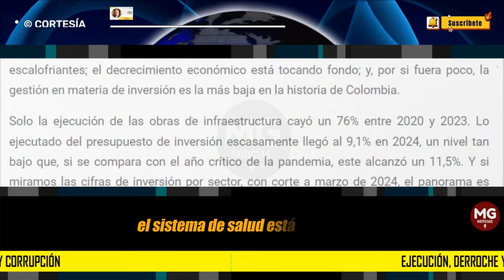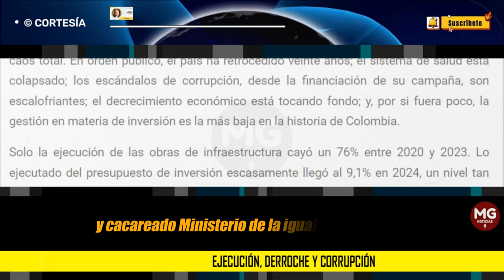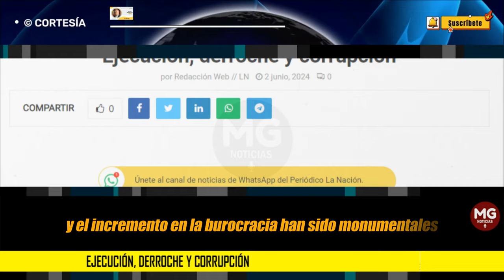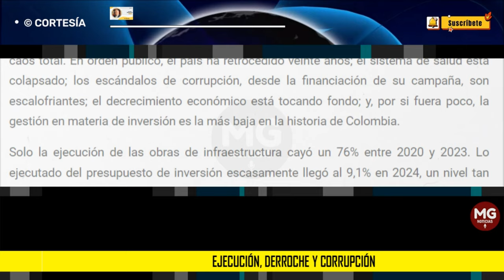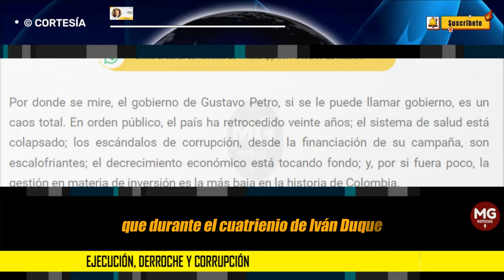EJECUCIÓN, DERROCHE Y CORRUPCIÓN 🔴 Columna Ernesto Macias Tovar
Por donde se mire, el gobierno de Gustavo Petro, si se le puede llamar gobierno, es un caos total. En orden público, el país ha retrocedido veinte años; el sistema de salud está colapsado; los escándalos de corrupción, desde la financiación de su campaña, son escalofriantes; el decrecimiento económico está tocando fondo; y, por si fuera poco, la gestión en materia de inversión es la más baja en la historia de Colombia.